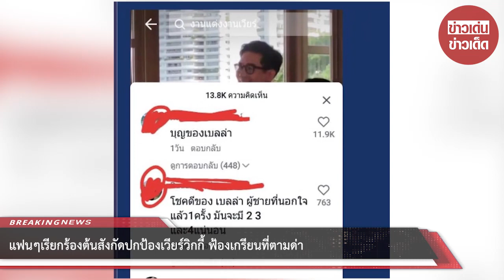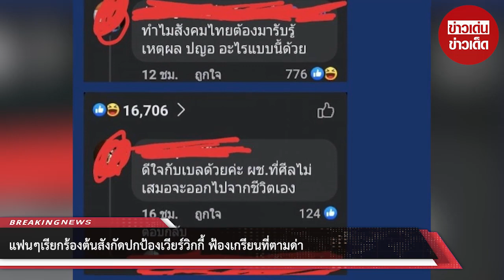แฟนๆเรียกร้องต้นสังกัดปกป้องเวียร์วิกกี้ ฟ้องเกรียนที่ตามด่า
โดยเฉพาะหลังจากมีการเผยแพร่บทสัมภาษณ์ถึงกันและกันในงานแต่งของเวียร์วิกกี้ออกมา ในประโยคที่เวียร์พูดถึงภรรยา ว่า แม้ไม่ได้รู้จักกันมาเป็น10ปี แต่วิกกี้ก็รักตนมาก และทำให้เวียร์เป็นคนที่ดีขึ้น

ในขณะที่ฝั่งวิกกี้ก็โดนในประเด็นที่บอกว่า ไม่รู้มาก่อน ว่าเวียร์เป็นดาราชื่อดัง

 รวมไปถึงไทมไลน์การรู้จักและคบหากันของทั้งคู่ ซึ่งชาวเน็ตมองว่ามันฟังดูไม่สมเหตุสมผลในหลายๆส่วน และมีการเชื่อมโยงไปถึงบุคคลที่สามซึ่งเป็นอดีตคนรักของฝ่ายชายด้วย

งานนี้เลยทำให้แฟนๆของหนุ่มเวียร์ เรียกร้องไปที่ช่อง7 ต้นสังกัดให้ปกป้องศิลปิน ดำเนินคดีตามกฏหมายกับเกรียนคีย์บอร์ดที่คอมเมนต์ถึงหนุ่มเวียร์และภรรยา อย่างเสียๆหายๆ

โดยชาวเน็ตรายหนึ่งตั้งกระทู้ถึงช่อง 7ดังนี้

เลื่อนคลิปในติ๊กต๊อก เลื่อนข่าวในเฟส มีแต่คอมเม้นคนแซะด่าเวียร์ อยากให้ช่องฟ้องค่ะเป็นกรณีตัวอย่างก็ได้ อยากให้ช่องไปปรึกษากับเวียร์แล้วดำเนินการฟ้องเป็นกรณีตัวอย่าง ดาราก็คนนะเอาคำพูดไม่ดีมาพูดใส่คนอื่นแบบนี้ได้เหรอ? อยากให้เวียร์ปกป้องสิทธิตัวเองตามกฎหมายค่ะ ไม่ใช่แค่เวียร์โดนด่า วิกกี้ ก็โดนด่า